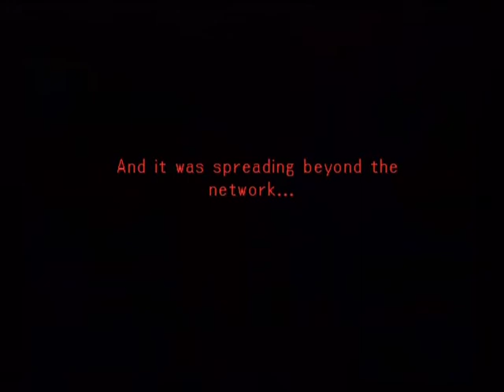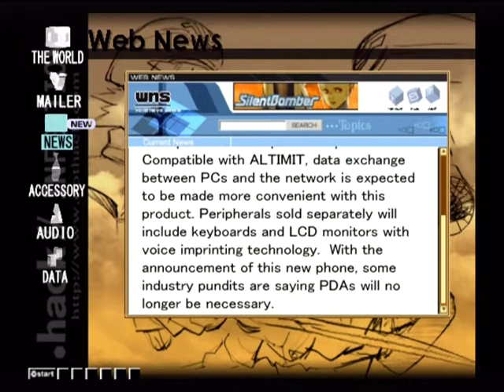.hack//REPLAY - 47 "Drunkcat"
It's time for OUTBREAK!
Again with Helba's expedient recap of the events of MUTATION.

When Kite zones into Carmina Gadelica, nobody's around except for... Mia? If I didn't know any better, I'd say she was partying hard. Ever seen that one LOLcat photoshop of the kitty with the empty beer bottle? :)